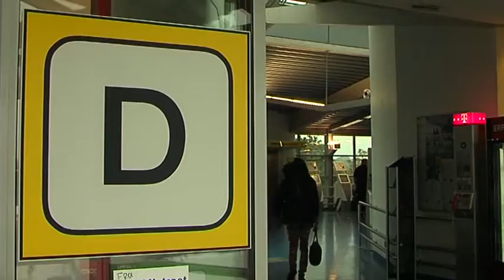Sanierungsmaßnahmen am Flughafen Tegel (Kiez konkret) - Teil 2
Einer 17 Millionen schweren Finanzspritze sei Dank: Der Flughafen Tegel wird an mehreren Stellen erneuert. Dies ist auch dringend notwendig, denn der Flughafen bewältigt dreimal so viele Passagiere wie ursprünglich angedacht. Zu den Sanierungsmaßnahmen zählen z.B. die Sanitäranlagen sowie ein neues Gepäck-Transportband. Bei diesen Plänen könnte man fast vermuten, Tegel rüste sich doch für eine längere Einsatzzeit. Dies wird bis jetzt jedoch weiterhin ausgeschlossen. Kiez Konkret war bei einem Presserundgang durch das Flughafengebäude dabei und hat den TXL einmal aus nächster Nähe betrachtet.
(Kiez konkret vom 15. Oktober 2013)